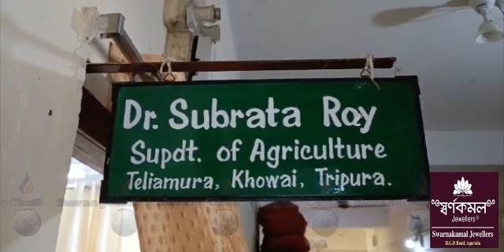Chief Whip Kalyani Royni Dagimung baiTeliamura Cold Storage Phiyokjakphirkha